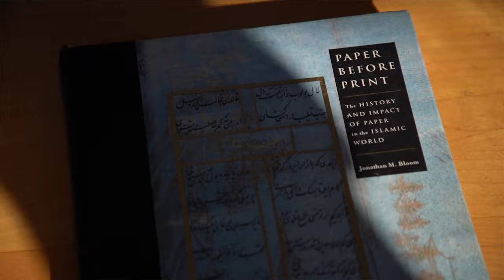Learn Where You Live: Learning Communities at UVM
At the University of Vermont, the housing experience takes place in Learning Communities, built around a common theme, faculty engagement, and events. Assistant Professor Steve Kostell, faculty associate of the Innovation and Entrepreneurship community, talks with student Brayden Button '22 about the experience of learning where you live.